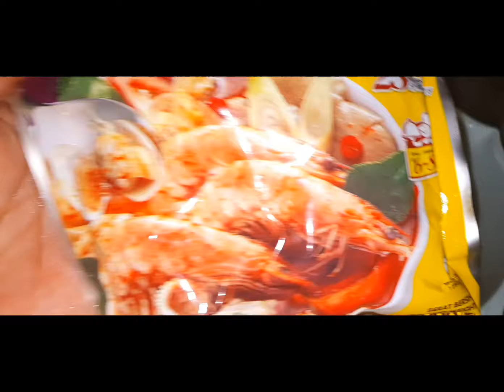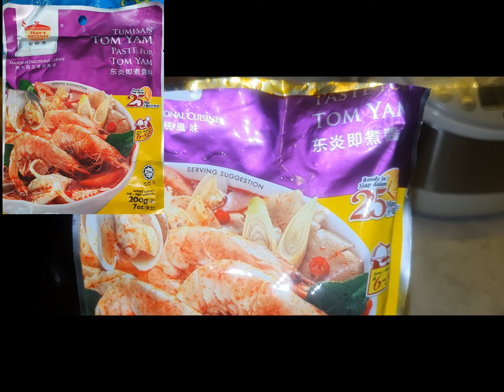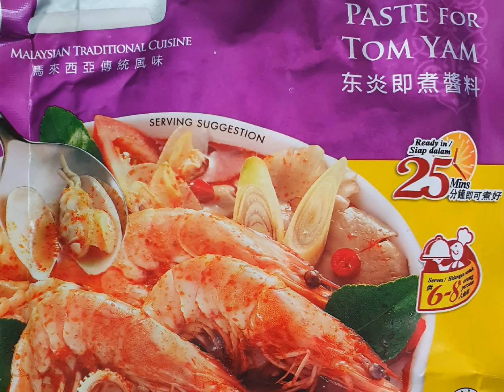Thai Soup/Garlic Butter Shrimp/Macaroni Salad Dessert super yummy@leahchannel2445